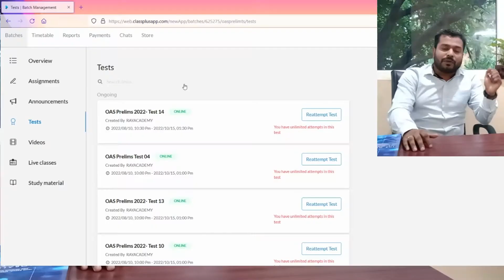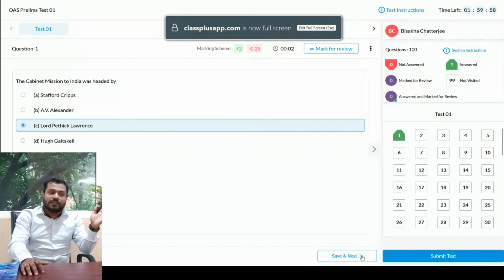OPSC OCS 2021 | OAS Prelim | ବର୍ତ୍ତମାନ କେମିତି prepare କରିବା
In this video, Sankar Sir, Sr. Faculty & MD is answering OAS aspirants' questions. Learn the last months preparation strategy. Learn how to cover the syllabus, practice tests, and many more. This video is a must for OAS aspirants who are giving  OCS Prelim 2021 exam scheduled on October 16, 2022.

RAYACADEMY
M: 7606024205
Visit: Shreeram Plaza, near Khandagiri Square, Towards Udayagiri and Khandagiri caves, Bhubaneswar